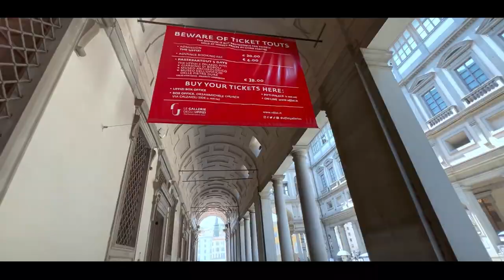TOP 10 PLACES TO VISIT IN FLORENCE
Florence is known as one of the most cultural and historical cities in the world, and it’s packed full of amazing architecture and places of significance. Here are top 10 things to do and see in Florence.